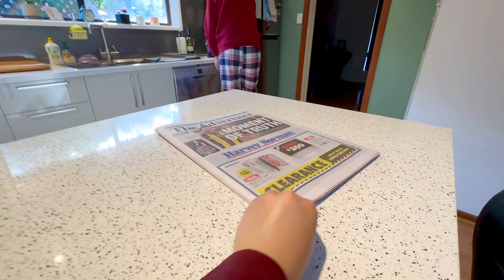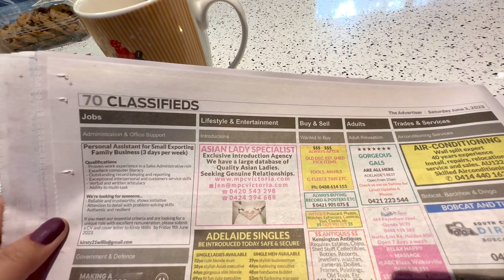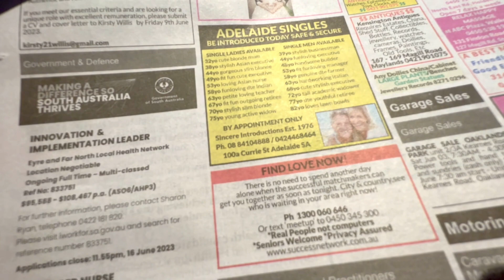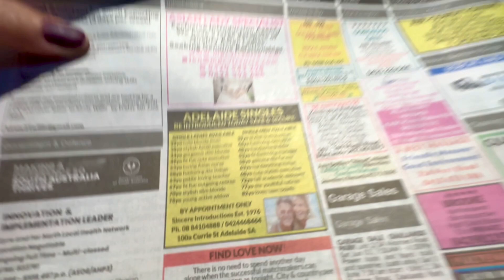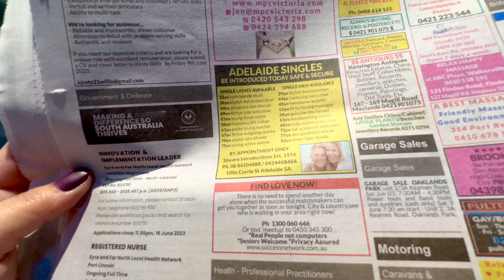VLOG| PAANO NGA BA MAGHANAP NG JOWA ANG MGA AUSTRALIANO?| FILIPINAAUSTRALIANCOUPLE